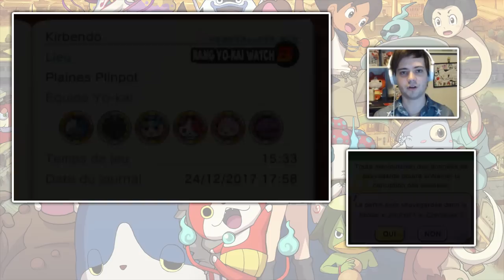YO-KAI WATCH 2 - ÉPISODE 23 FR : LA GRANDE BATAILLE DES YO-KAI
Yo-kai Watch 2 débarque en français sur la chaîne !  On commence le let's play de Yokai Watch 2 Fantômes bouffis sur Nintendo 3DS (l'autre version est Yo-kai Watch 2 Esprits farceurs). Le jeu a été mis à jour sur l'eShop Américain et il est désormais doublé et traduit entièrement en français !
On retourne 60 ans dans le passé pour la grande bataille des Yo-kai ! Fantômes bouffis sous le commandement de Crapop et esprits farceurs aux ordres d'Arachnus s'affrontent. Mais... Pourquoi au juste ?